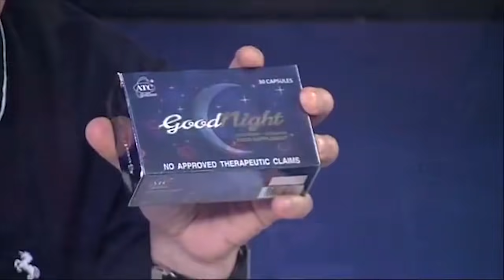WANTED SA RADYO FULL EPISODE | January 30, 2019